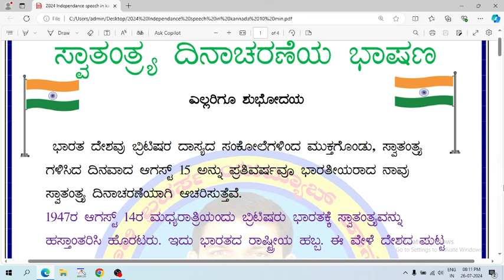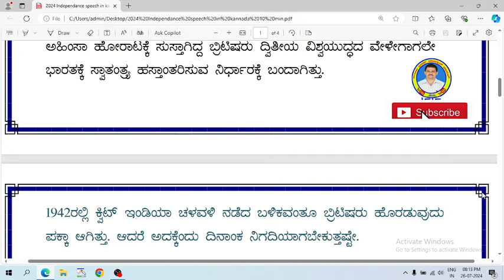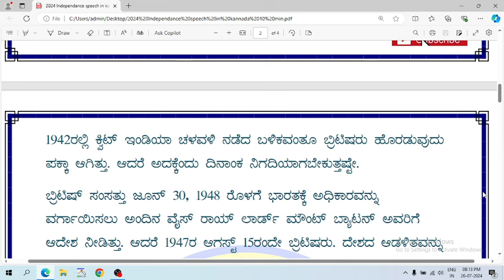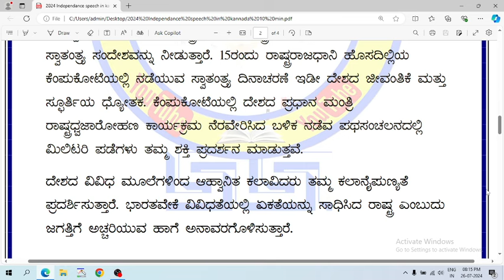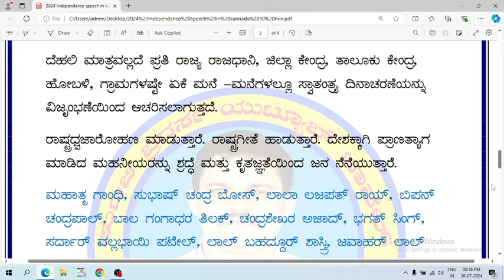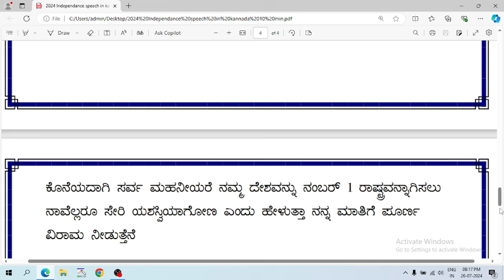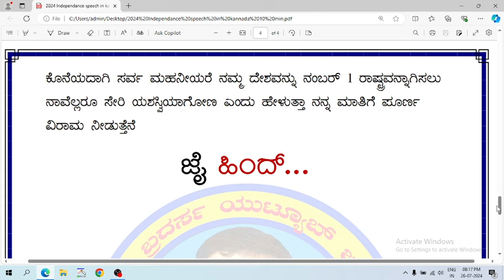ಸ್ವಾತಂತ್ರ್ಯ ದಿನಾಚರಣೆಯ ಭಾಷಣ_2024 10 Minutes Independence day speech in Kannada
ಸ್ವಾತಂತ್ರ್ಯ ದಿನಾಚರಣೆಯ ಭಾಷಣ_2024 10 Minutes Independens day speech in Kannada

august15independenceday speech in kannada
august speech
independenceday teachers speech

NOTE This Channel Does Not Promote Any llegal Content
All Content Of This Video ls Provided For Only Educational
Purpose
l am not owner of any content which i used in my video all
resourcelike picture or video from google or any other